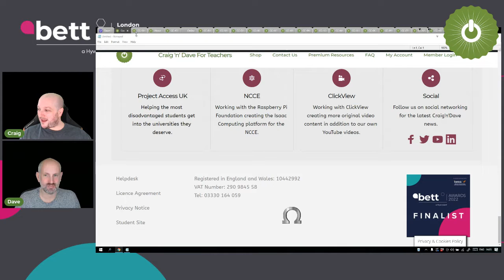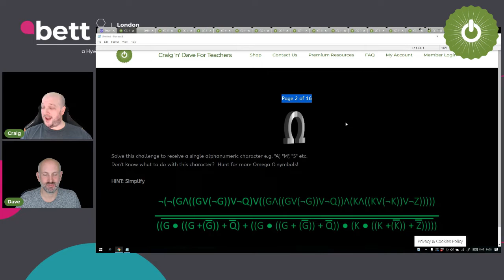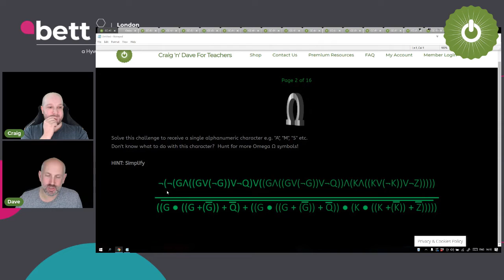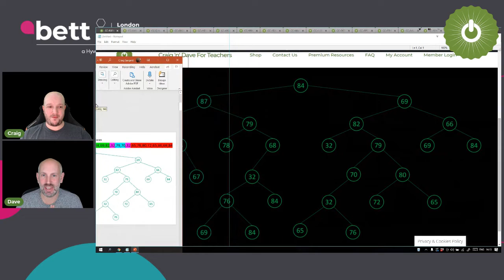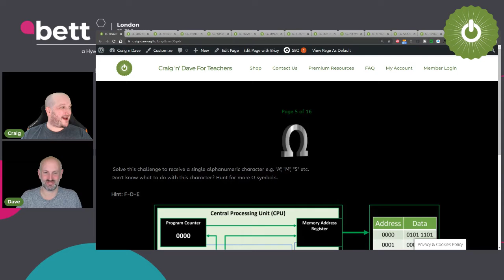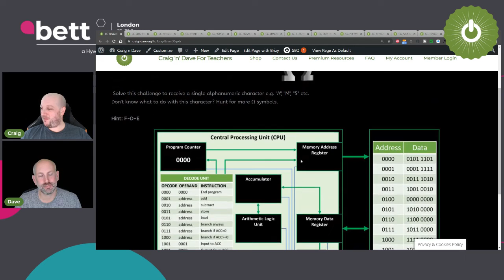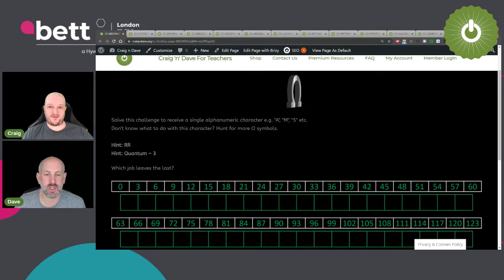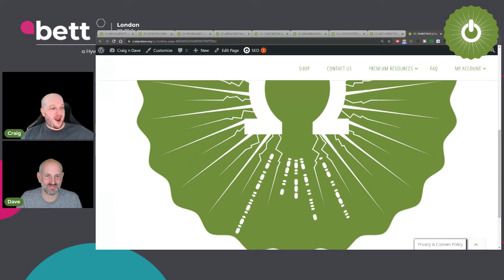32. Craig'n'Dave "Unscripted" - The Craig'n'Dave Cryptic Challenge - part 1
This is the first video in a four-part series where we walk you through our official Craig'n'Dave Cryptic Challenge.

In this video we walk through part 1 of the Cryptic Challenge along with discussing its launch and what the future holds.